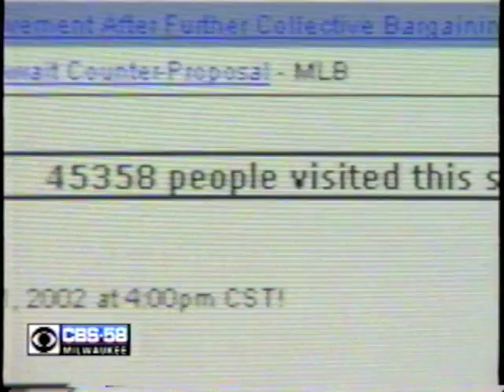MLB Fan Strike Appearance on CBS 58 in Milwaukee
My appearance on CBS 58 in Milwaukee, Wisconsin, to promote the MLB Fan Strike effort in 2002.